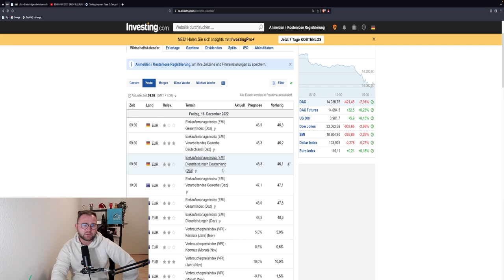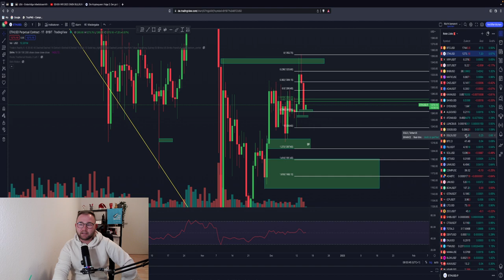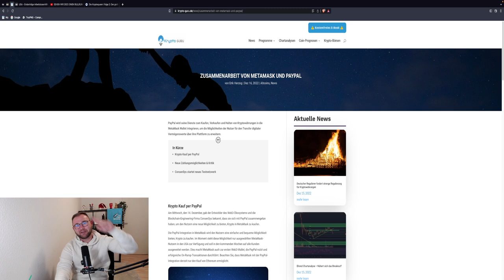🚨CRYPTO CRASH!🚨 BITCOIN Abverkauf? ES SIEHT NICHT GUT AUS! Hexensabbat & DXY! ETH TA & News